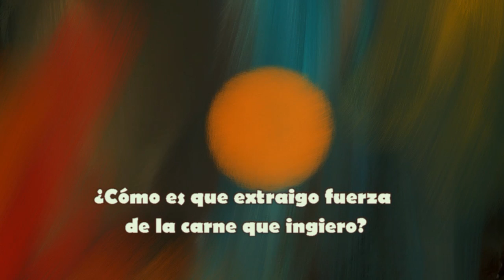"Walt Whitman" - IVES | LauraTenor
Charles Ives  (1874 – 1954)

"Walt Whitman" (1933)

Texto de  Walt Whitman (1819 – 1892)
[Fragmento de "Song of Myself" ("Canto a mí mismo" ) de "Leaves of Grass" ("Hojas de Hierba"), 1855]

Laura Borja
[Interpretación musical, imágenes, acompañamiento, subtitulado, edición de video]

Aquí, en este rincón del éter, es donde comparto mis grabaciones. Lo hago mediante videos que ilustro casi siempre con plástica de mi propia autoría. Adicionalmente, pueden ser mis patrocinadores en patreon.com. No solamente aparecerá su nombre en los créditos, sino que además mis auspiciantes tendrán acceso a material exclusivo que no se encuentra en ningún otro portal, y tendrán la posibilidad de realizar pedidos e interactuar conmigo. Todo monto, por pequeño que fuere, me permite continuar con esta actividad que me apasiona.  Pueden auspiciar esta tarea literalmente con un dólar mensual (unos 140 pesos argentinos). Todo monto es importante para mí y me permite seguir adelante. ¿Cómo hacer?

Cuento con su apoyo.